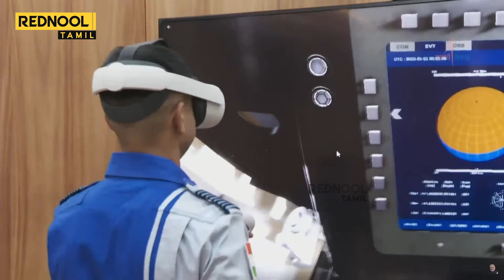விண்வெளி பயணத்திற்கு தயாராகிய ISRO வீரர்கள்.. அறிமுகப்படுத்தி வைத்த Modi